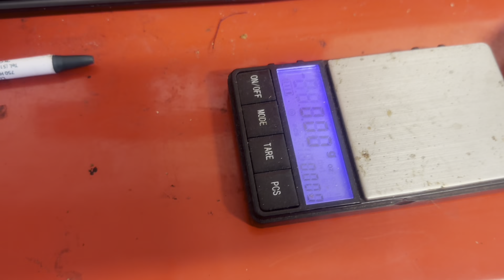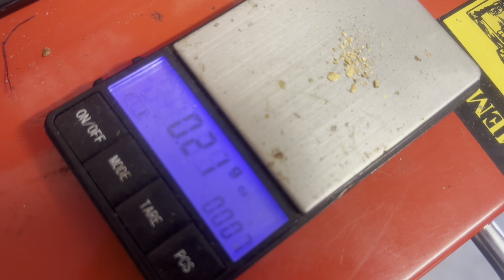We ALL Got Gold Pickers!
Everyone found great gold! We went to a new spot that we have not been to and as soon as i got down to the river rob was screaming about the gold they had already found. Needless to say I think this spot has some great gold!